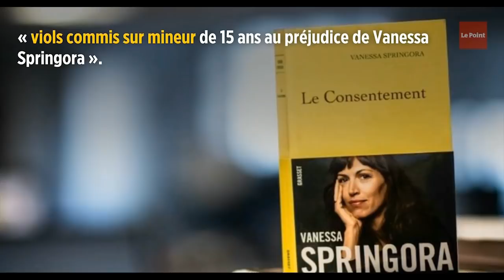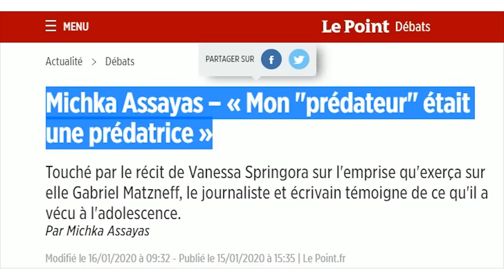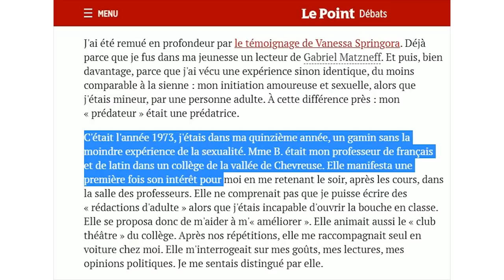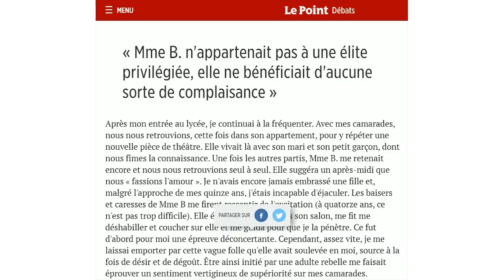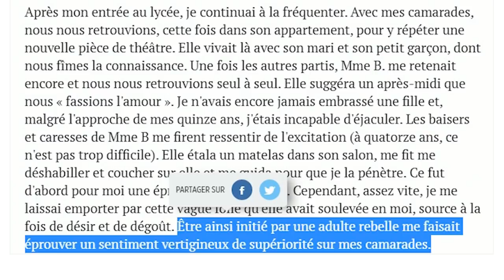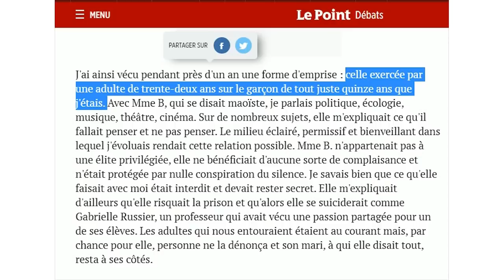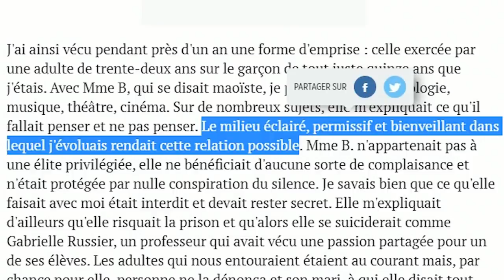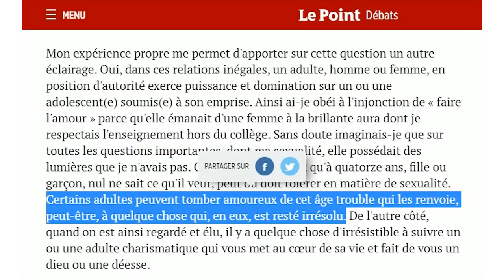Quand l'adulte est une femme, ça ne choque personne ! | Stéphane Edouard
On a beaucoup glosé sur l'affaire Springora vs Matzneff, mais "curieusement", quand c'est une prof FEMME qui détourne un étudiant, ça n'émeut pas les foules, et encore moins les féministes. Pire : toutes les théories psychanalytiques sont mises en sourdine, à commencer par celle de la complaisance et de l'entre-soi d'un "certain milieu" élitiste.